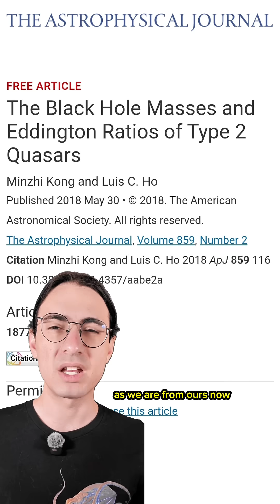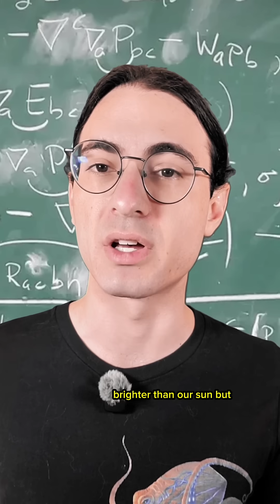A quasar in the sky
I was curious how bright a typical quasar would have been for life on earth. But the Milky Way's supermassive black hole was never a quasar because it's too small, so we had to move to Andromeda!